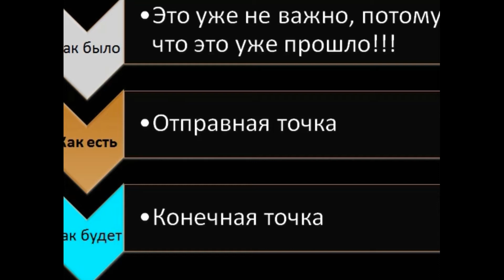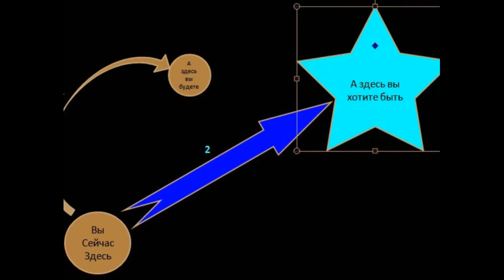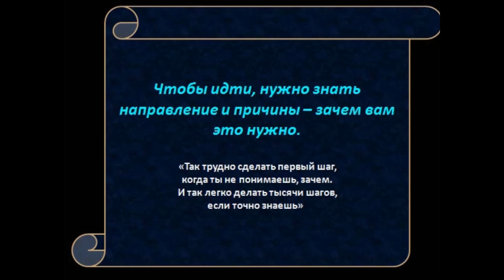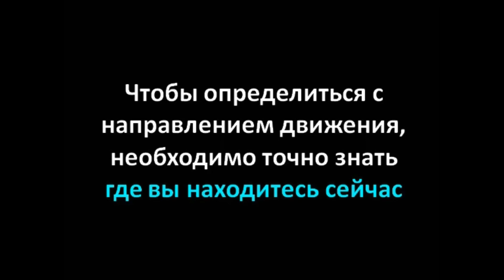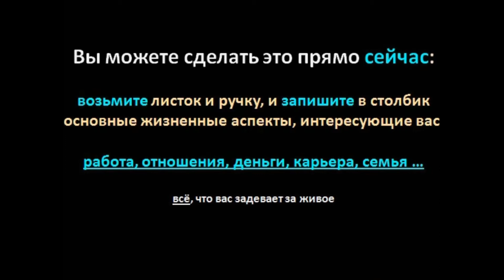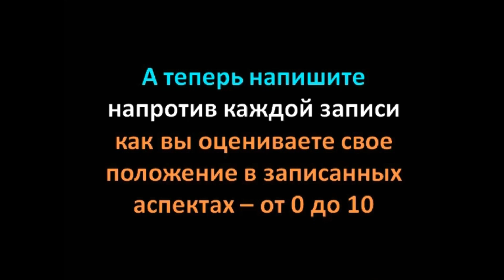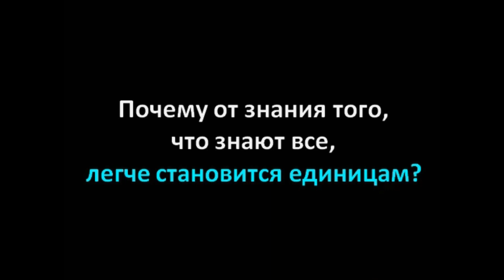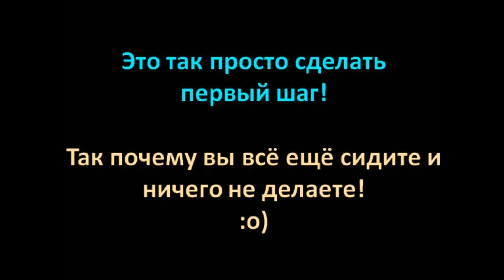Все самые богатые люди в мире делают это !!!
Вам стоит выполнить всего лишь несколько простых действий, которые помогут изменить вашу жизнь. Или может не совсем простых для кого-то. Но отнестись к ним нужно со всей ответственностью !!!
Я поделюсь с вами простыми советами инструкциями которые помогут промотивировать вас и достичь всех поставленных целей и задач.
Напишите в комментариях на какую тематику вы бы хотели посмотреть следующее видео.